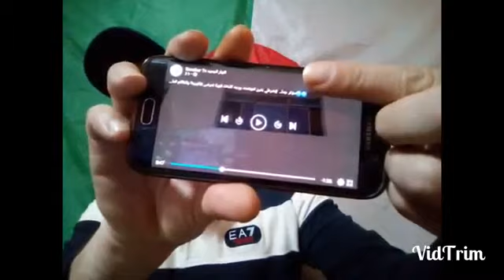مؤثر جدا شرطي بعين تموشنت يوجه كلمات قوية للمرضى و الطاقم الطبي